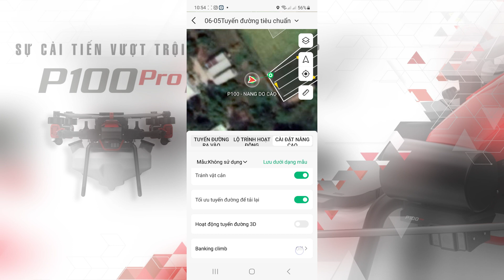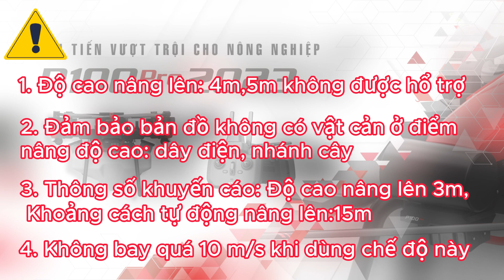HƯỚNG DẪN TÍNH NĂNG TỰ NÂNG ĐỘ CAO KHI CHUYỂN LÀN ĐỂ KHÔNG SẬP LÚA- XAG P100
Hổ trợ kỹ thuật và tư vấn bán máy: 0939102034.
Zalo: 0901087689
Những người thực hiện:
Đỗ Bùi Hưng Long. Trương Minh Dương. Dương Công Toàn.
Phòng kỹ thuật XAG MEKONG